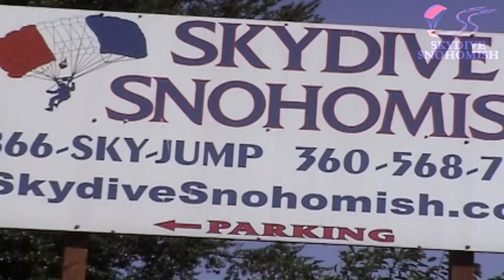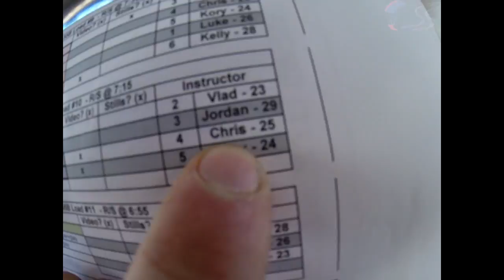Khanh Huynh's Tandem skydive!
Khanh Huynh's tandem skydive at Skydive Snohomish!